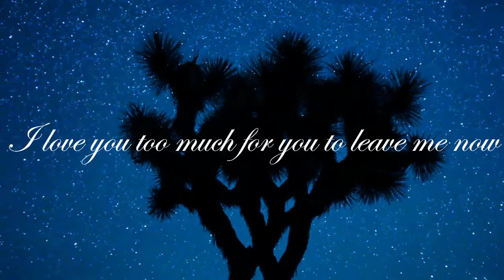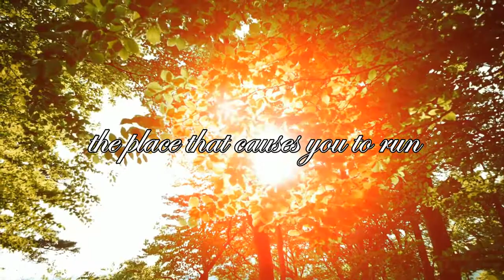"Love Song From The Lord To You" (Spontaneous) Kim Wilcox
"Love Song From the Lord to You" (Spontaneous)
Kim Wilcox  Healing Tree Music